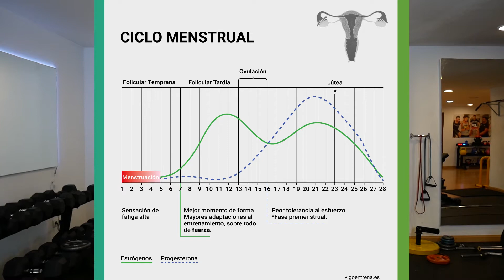♀️ Entrenamiento de Hipertrofia para MUJERES || ¿Qué diferencias hay respecto a hombres?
En este vídeo, comentamos cuáles son las principales diferencias en el enfoque del entrenamiento para ganar masa muscular en mujeres vs hombres.

📍 Sitio de grabación:  Centro de Entrenamiento Javier Panizo (Madrid)